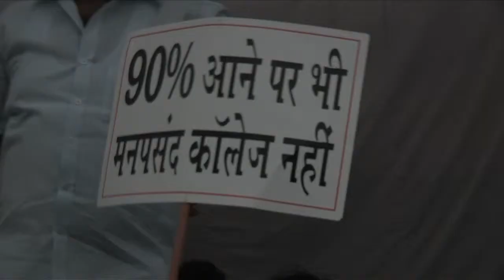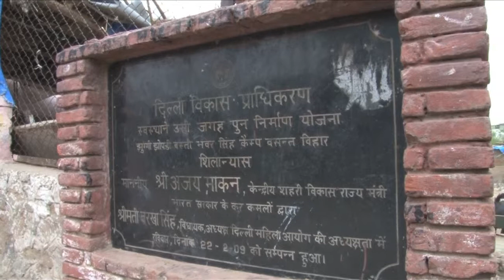Delhi is frustrated with Congress governance. Its time for change as Delhi deserves better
Congress governance has led to a bizarre state of affairs in the city. The law and order, inflation, obscene hike in prices of essential commodities has affected each and every person in the city. Its time under good governance the city progresses towards development which can only happen with BJP as Delhi deserves better. A better governance, a better system.